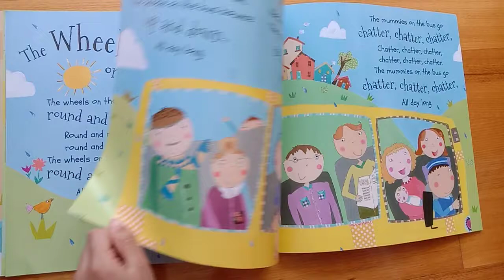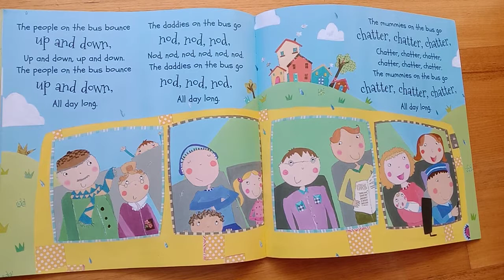My Rhyme Time: The Wheels on the Bus